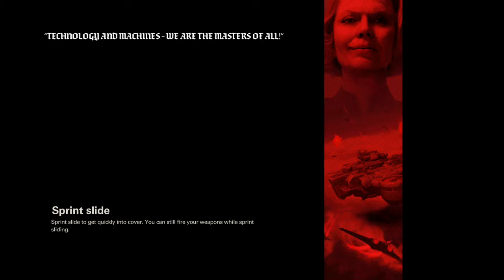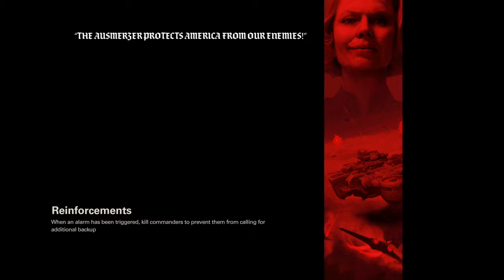A Bigger Bad || Wolfenstein II Ep 25